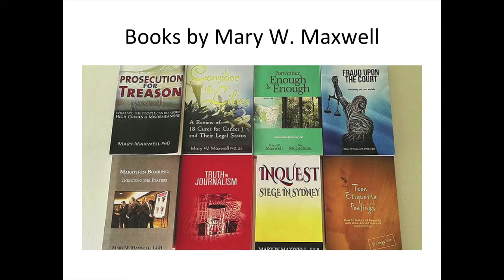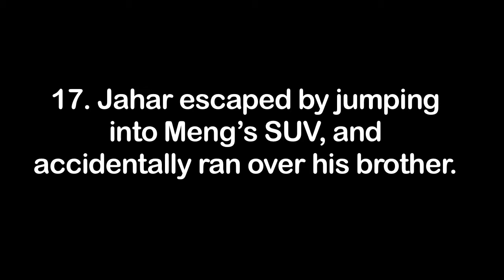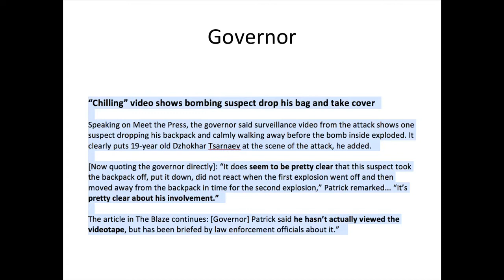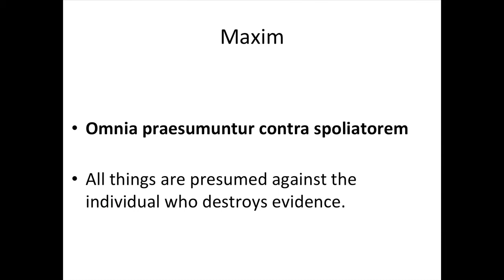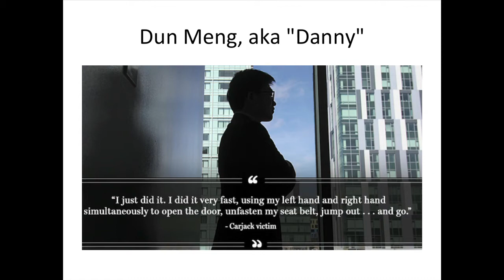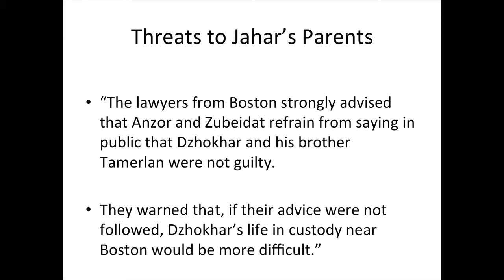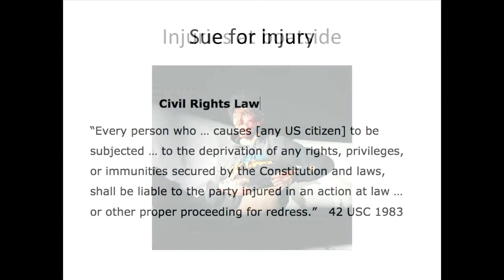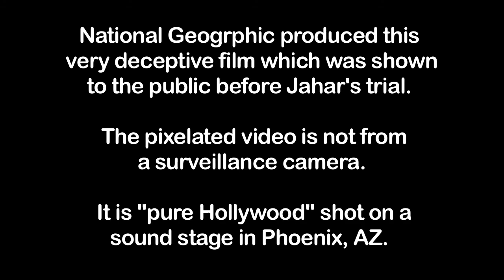A Proper Defense in the Tsarnaev Case; Lecture at Watertown Public Library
Mary W Maxwell, LLB, lectured on January 23, 2018 to an interested audience including Watertown Police Supervisor. Please see her book "The Soul of Boston and the Marathon Bombing."